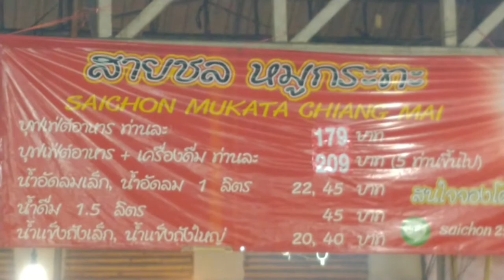Tanie jedzenie, czyli Saichon BBQ buffet w Chiang Mai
Saichon Buffet in Chiang Mai. 210 BTH per 1 person.

Best Music !!!

igtv - preto_on_tour